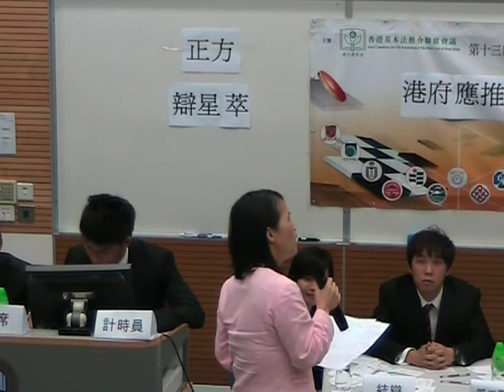第十三屆基本法多面體全港大專生辯論賽初賽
時間：下午四時至六時

地點：香港浸會大學善衡校園溫仁 才大樓 1017 室

辯題：港府應推行「逆按揭」計劃

正方：辯星萃

反方：香港大學

賽果：二比一，正方勝

最佳辯論員：正方結辯周加欣同學